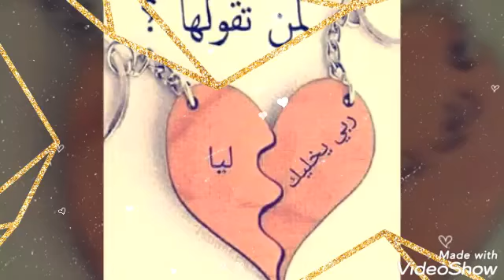Mami mami nasak dalmoni fi khatr khouya lghilizani ❤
Toujour a la m3a les amis yasthlo kol khir hfdm khawti liram ydirona li jaim MĪROÚ🍺